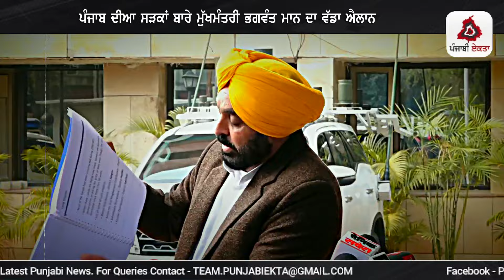ਪੂਰੇ ਸੂਬੇ ਦੀਆ ਸੜਕਾਂ ਬਾਰੇ ਮੁੱਖਮੰਤਰੀ ਭਗਵੰਤ ਮਾਨ ਦਾ ਵੱਡਾ ਐਲਾਨ